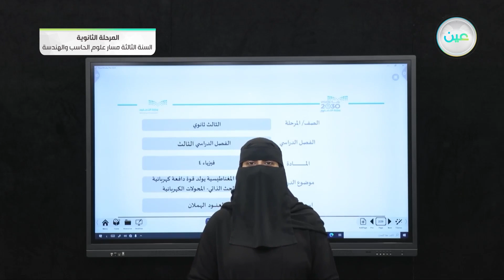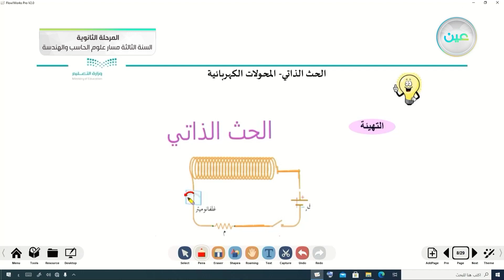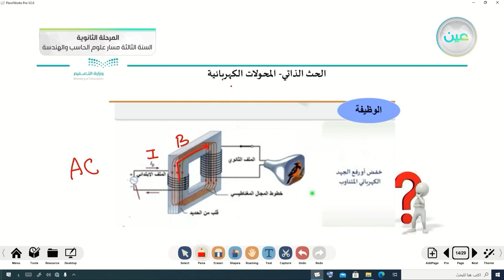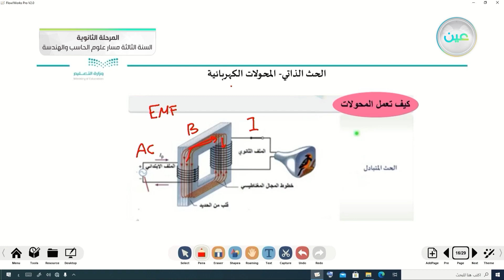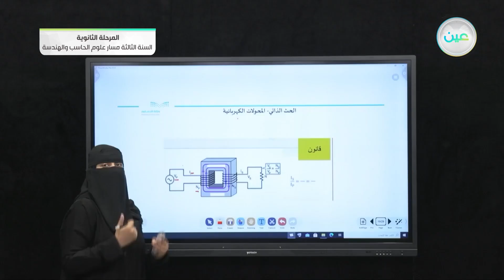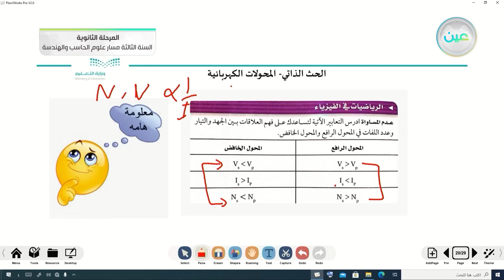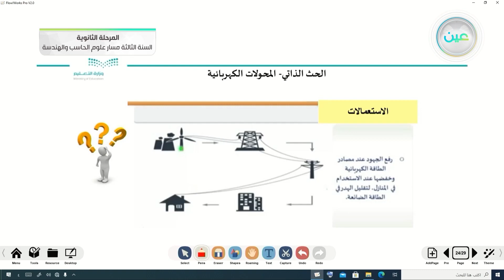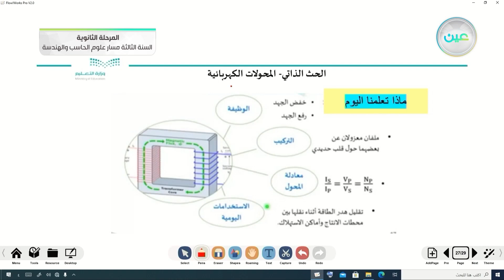تغير المجالات المغناطيسية يولد قوة دافعة كهربائية حثية-الحث الذاتي المحولات الكهربائية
الفيزياء 3 (3-3)
الحصة الأولى - الأثنين - الأسبوع الثاني - المرحلة الثانوية – السنة الثالثة مسار علوم الحاسب والهندسة